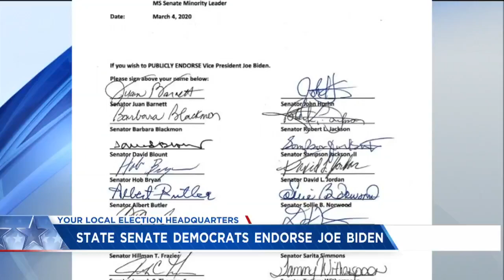Bernie Sanders is not coming to Mississippi for campaign trip